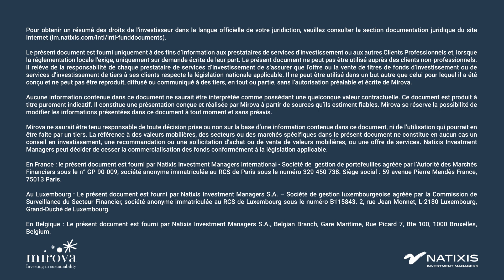La diversité en actions - Interview de Catherine MacGregor, directrice générale d'Engie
Soliane Varlet, gestionnaire de notre stratégie actions Women Leaders, s'entretient avec Catherine MacGregor, Directrice générale d'Engie, l'une des rares femmes à la tête d'une entreprise du CAC40, pour explorer comment Engie intègre la diversité et l'inclusion dans sa stratégie globale afin de relever le défi de la transition énergétique.

Comment l'investissement peut-il contribuer à favoriser la diversité et l'inclusion ? Afin de soutenir la promotion des femmes en entreprises, mais aussi parce que nous sommes convaincus que la mixité est un facteur de performance pour l’entreprise, Mirova a lancé en 2019 une stratégie actions thématique globale dédiée. En phase avec notre mission visant à mettre la finance au service de l'impact social et de l'inclusivité, nous vous proposons cette série de publications qui explore notre approche